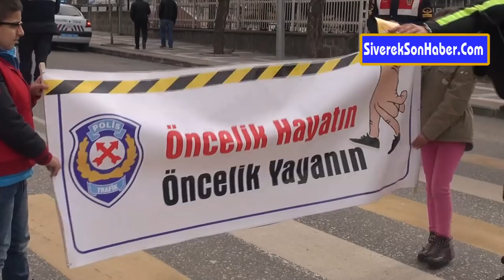Yasaya uymayan sürücüye ceza uygulanacak